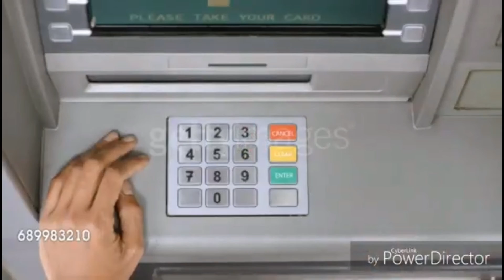Amazing facts in Hindi